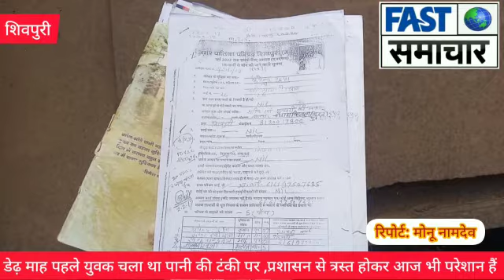प्रशासन से त्रस्त होकर डेढ़ माह पहले टंकी पर चढ़ा था युवक ,अभी तक नहीं हुआ समाधान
प्रशासन से त्रस्त होकर डेढ़ माह पहले टंकी पर चढ़ा था युवक ,अभी तक नहीं हुआ समाधान ,युवक बोला फिर चढ़ सकता हूँ